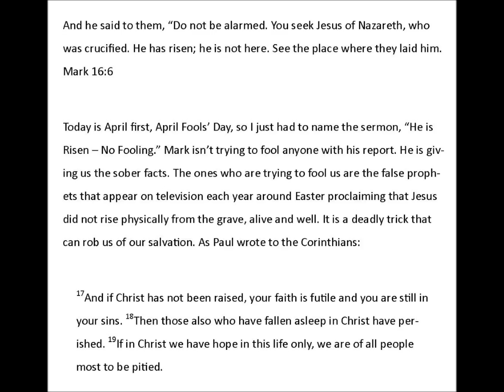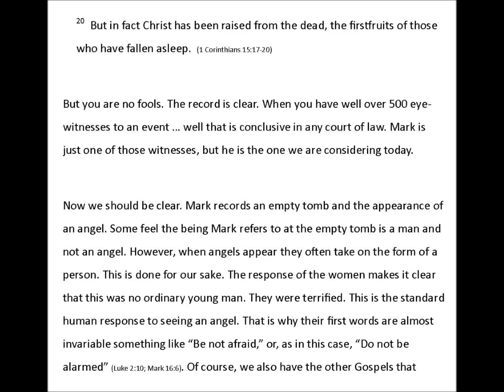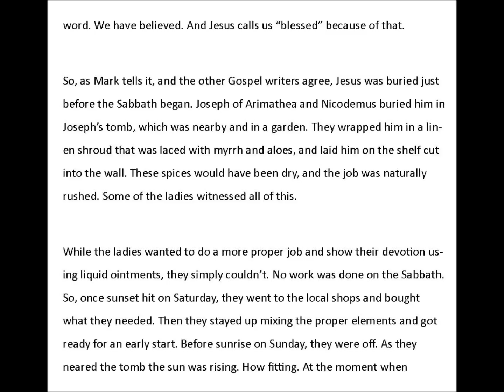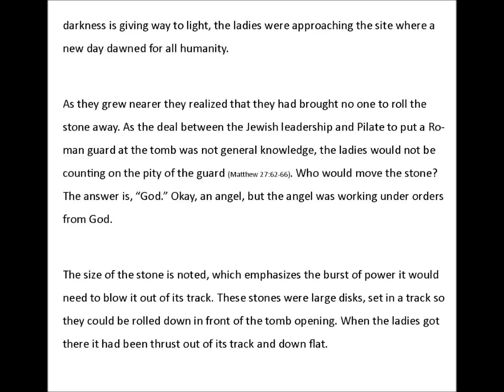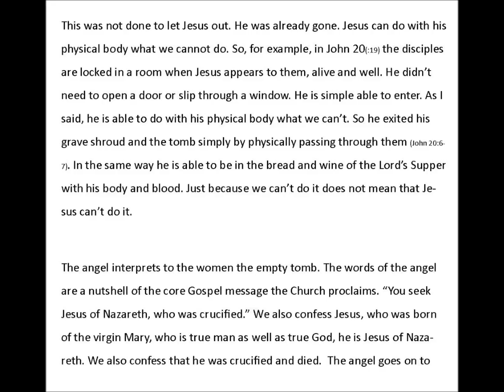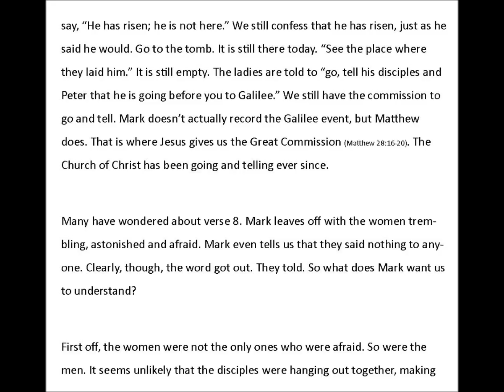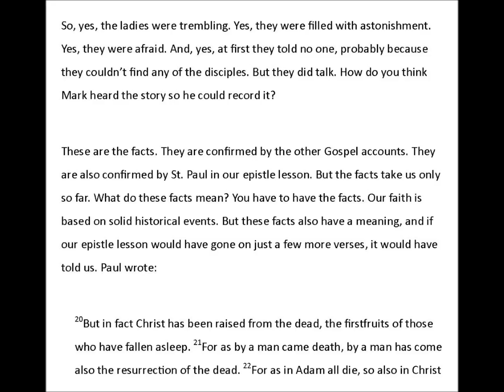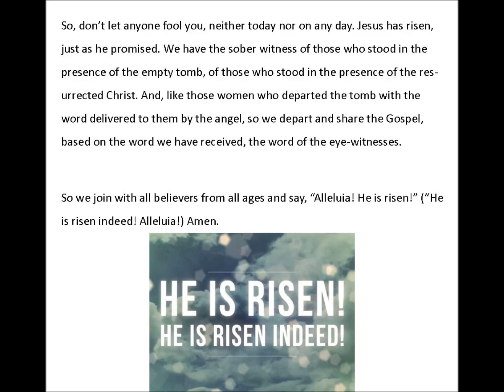Mark 16:8 He is Risen - No Fooling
Easter fell on April 1, which means this Easter message accented that the resurrection of Jesus is no April Fools' Day trick. Our Christian Faith is founded on solid historical facts. The meaning is just as unshakable.